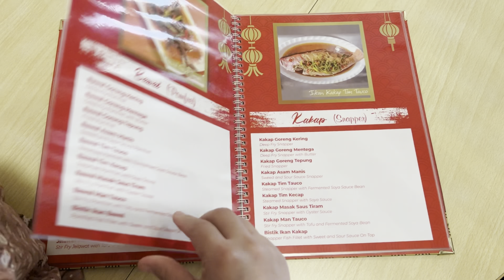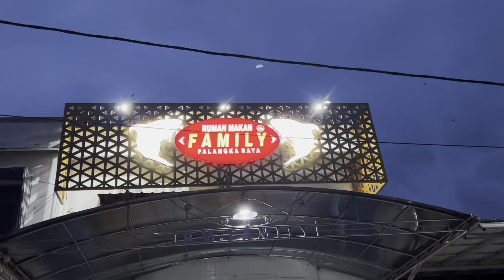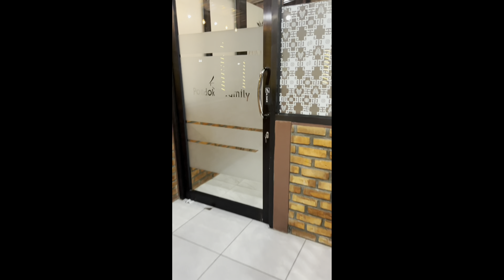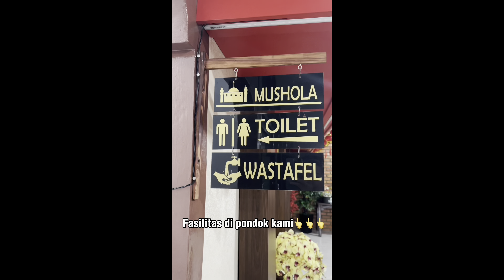TIAP HARI MAKAN ENAK DI RUMAH MAKAN FAMILY| PALANGKA RAYA VLOGS